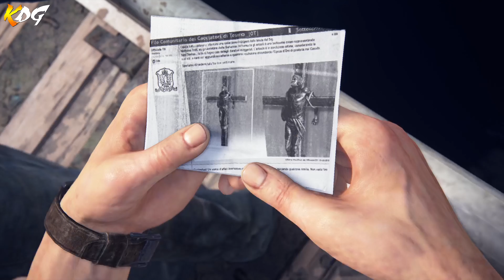Uncharted™ 4_ A Thief’s End_ Part 4 - PS4 PRO